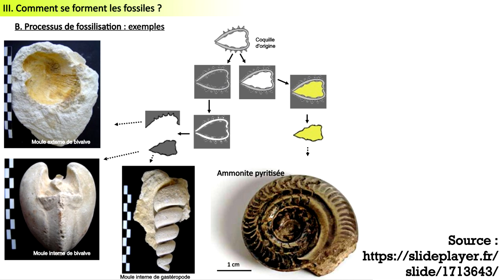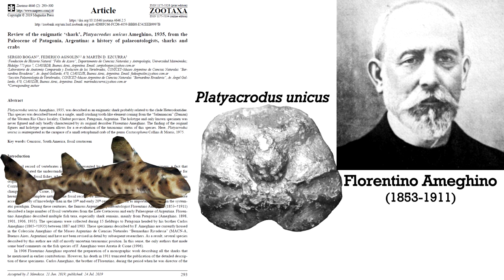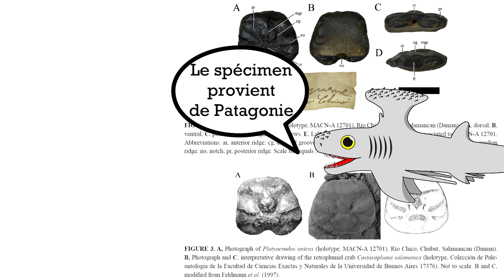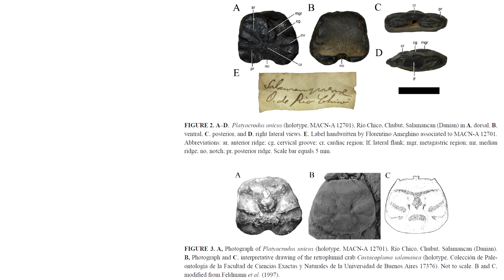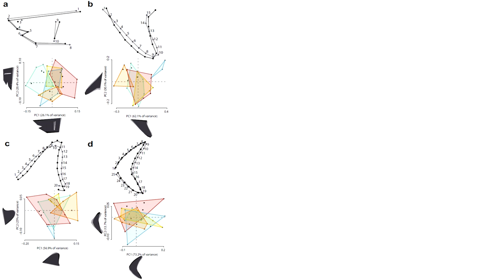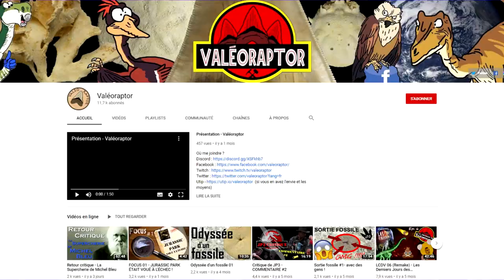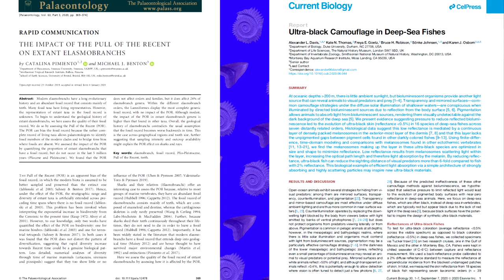Paléo Actu 02 - Megalodon, Crabe, et Escargot !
Nouvelle vidéo d'actualité paléontologique ! Au programme : une chimère escargot, un requin crabe, et la forme du mégalodon ? réponse en vidéo ;)

Membre de la PaléoSphère

Les articles:

1°) Itano, W. M. (2020). The holotype of Psephodus minutus Wellburn, 1901 (Chondrichthyes, Cochliodontiformes) is a gastropod steinkern. Proceedings of the Yorkshire Geological Society.
2°) Bogan, S., Agnolin, F., & Ezcurra, M. D. (2019). Review of the enigmatic ‘shark’, Platyacrodus unicus Ameghino, 1935, from the Paleocene of Patagonia, Argentina: a history of palaeontologists, sharks and crabs. Zootaxa, 4646(2), 293-300.
3°) Cooper, J. A.; Pimiento, C.; Ferrón, H. G.; Benton, M. J. 2020. Body dimensions of the extinct giant shark Otodus megalodon: a 2D reconstruction. Scientific Reports 10 (1): 1-9.

Pour aller plus loin :
- Pimiento, C., & Benton, M. J. (2020). The impact of the Pull of the Recent on extant elasmobranchs. Palaeontology, 63(3), 369-374.
- Davis, A. L., Thomas, K. N., Goetz, F. E., Robison, B. H., Johnsen, S., & Osborn, K. J. (2020). Ultra-black Camouflage in Deep-Sea Fishes. Current Biology.

Sources additionnelles :

- Ginter, M.; Piechota, A. 2004. The first Devonian holocephalian tooth from Poland. Acta Palaeontologica Polonica 49 (3): 409-415.